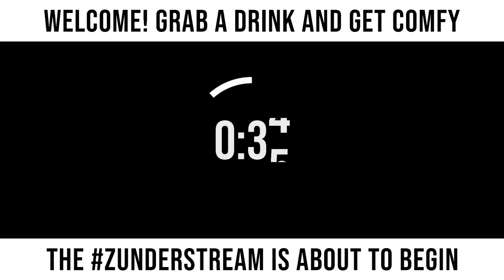zunderstream Show Archive - 2021-08-27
🎬: "Friday Night Shooty Fights with the crew! EpicPartner - 250 follower goal !giveaway !merch zunderstream"